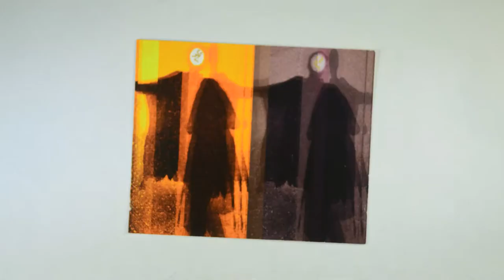Quilt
Photography
S. Kay Young

Animation
Gary Schwartz

Please Join us Saturday May 18th, 2019 at 1:00 - DAM - for Artist talk. The show is only up for 1 more week. Hope to see y'all there.
Thanks to Gary Schwartz for his brilliant stop action movie of the installation 'Self Portrait, DNA Quilt' at DAM until the 25th of this month. Hugs to both he and his lovely wife Cathy for their kindness and amazing generosity! Turn on the sound.
Detroit is full of loving and caring artists - Thanks to all for your support.
-S. Kay Young